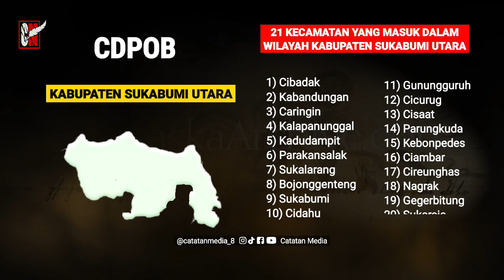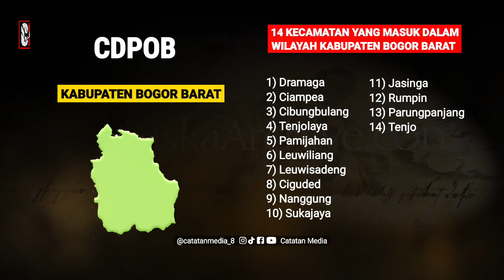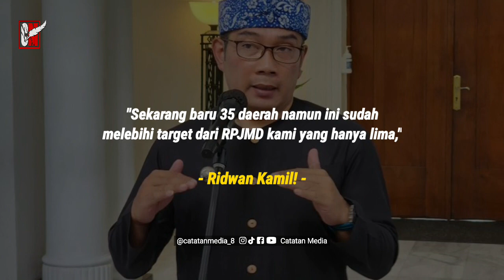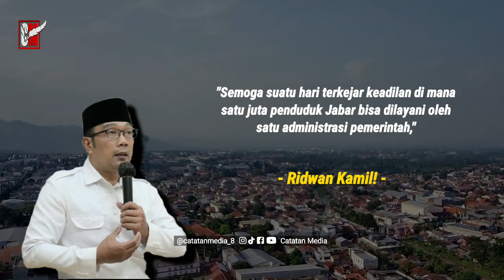Telah Di Setujui - Akan Ada 8 Kabupaten Baru Di Provinsi Jawa Barat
Telah Di Sepakati !!! Akan Ada 8 Kabupaten Baru Di Provinsi Jawa Barat.
Pemerintah pusat hingga kini masih memberlakukan moratorium pemekaran daerah. Namun meskipun begitu Gubenur jawa barat Ridwan Kamil memastikan, Pemerintah Provinis Jawa barat akan terus mengusulkan daerah yang dinilai perlu dimekarkan.
Sejak 2020 sampai 2022 setidaknya sudah ada 8 usulan untuk pemekaran wilayah di Jawabarat.
Kami terus mengusulkan daerah-daerah yang harus kita mekarkan 27 (kabupaten/kota) jadi 40. Kurang lebih baru tiga (DOB) pada tahun 2020, kemudian pada 2021 ada dua (DOB) dan sekarang tiga,” ujar Ridwan Kamil.
Sebagaimana yang diketahui, Usulan 8 DOB tersebut, telah disepakati oleh DPRD Jawa Barat.
Lantas daerah mana sajakah yang di maksud 8 CDPOB ini? Simak Videonya sampe akhir!!!

Segment:
00:00 Ridwan Kamil
01:01 8 Usulan DOB
01:18 Cianjur Selatan
01:54 Kabupaten Sukabumi Utara
02:36 Kabupaten Bogor Barat
03:08 Kabupaten Bogor Timur
03:27 Kabupaten Tasikmalaya Selatan
04:01 Kabupaten Garut Utara
04:35 Kabupaten Garut Selatan
05:03 Kabupaten Indramayu Barat
05:38 Peluang Memiliki 35 Kabupaten/Kota